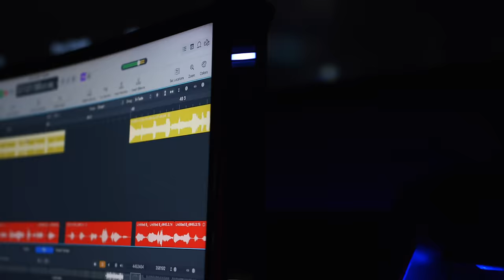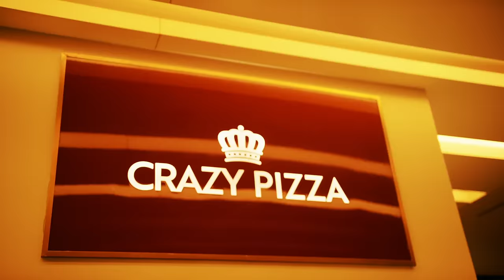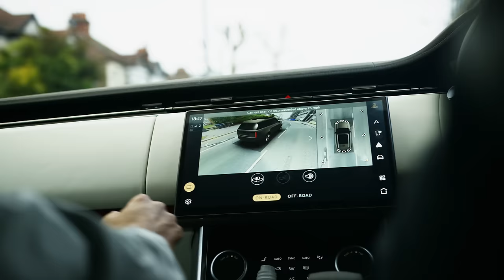IC9 (Bankrollsyoung X S Ghost) - Two Faced | Official Video